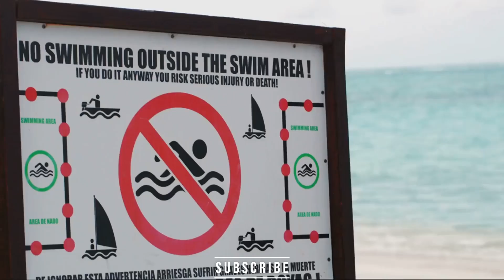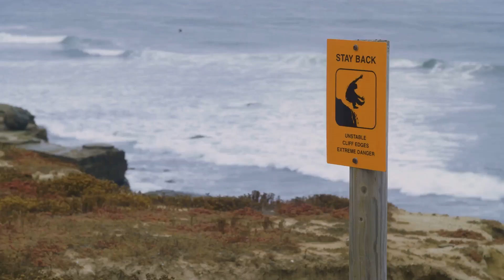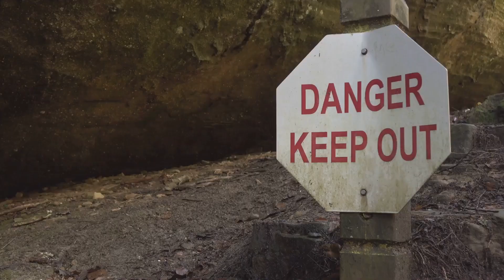Top10 TERRIFYING BEACHES YOU WON'T BELIEVE EXISTS!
In this video, we embark on a thrilling adventure to explore the top 10 most terrifying beaches around the world. From hidden dangers to bone-chilling legends, buckle up as we take you on an unforgettable journey.

Join us as we dive into the perilous waters of shark-infested shores, encounter mysterious shipwrecks, and uncover the dark secrets lurking beneath the sand. From deadly sea creatures to treacherous currents, these beaches will leave you in awe and fear.

Whether you're an adrenaline junkie or just curious about the unknown, this video is a must-watch. So get your popcorn ready, grab a friend, and prepare to be captivated by these spine-tingling tales.

Get ready to explore the most terrifying beaches around the world!